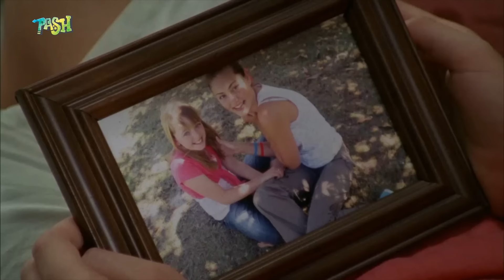H2O: Cambio de mar T2 E25 | PASH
En este episodio de H2O: Una Charlotte enojada agrede a Cleo y le hace prometer a Lewis que se mantendrá completamente alejada de ella. Al sentir que Lewis la ha abandonado, se enoja y se va al océano donde nadie puede encontrarla. Cuando Lewis escucha el mensaje de Cleo, descubre lo que Charlotte ha estado haciendo y rompe con ella para encontrar a Cleo. Se disculpa con Cleo y se besan.

H2O Temporada 2: Una luna llena junto con una rara alineación planetaria llama a las chicas a la piscina lunar de la isla de Mako, donde sus poderes y habilidades se incrementan y refuerzan enormemente a niveles de poder más altos. La segunda temporada gira en torno a la llegada de una nueva chica, Charlotte Watsford, que se muda a la zona y desarrolla una atracción instantánea por Lewis. Después de ver una película de su abuela Gracie como sirena, Charlotte conoce a Max Hamilton, que una vez tuvo una relación romántica con Gracie. Feliz de haber conocido a la nieta de su amante, le habla de las sirenas anteriores y de la isla Mako. Charlotte viaja a la piscina lunar durante la luna llena y se convierte en la cuarta sirena en posesión de todos los poderes y habilidades de las chicas. Creyéndose superior como la única "verdadera sirena", ella y las chicas se convierten en enemigas juradas. Este conflicto da lugar a un enfrentamiento, durante una luna llena especialmente fuerte y poderosa, que termina con Charlotte siendo despojada permanentemente de sus poderes, habilidades y forma de sirena. Las chicas también tienen enredos románticos. Cleo rompe con Lewis por ser demasiado pegajoso y protector, después de lo cual sale con Charlotte. Rikki y Zane vuelven a salir después de romper durante el final de la serie. Emma conoce a Ash y coquetea con él, pero él se siente frustrado por los secretos que ella guarda constantemente.